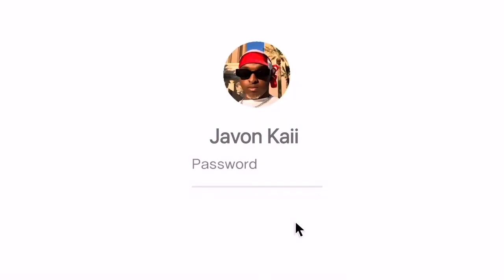VLOG: LIFE AS A STUNT COACH- Jamaica High School B division stunt finals | Javon Kaii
Every single one of you are very much appreciated

Latecia’s instagram: @tee.bandsss
MaKayla’s instagram: @kay_jinsui_

•FAQ•

🤍Name: Javon Kaii
🤍Age: 18
🤍Birthday: October 30th
🤍Editing: CapCut (IPhone 11 pro max)
🤍Intro: made by me